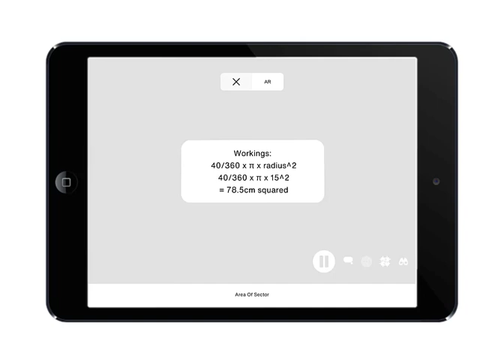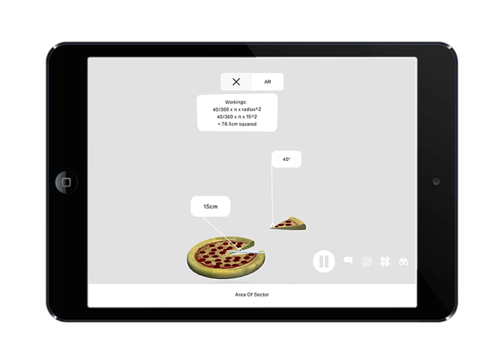Mathematics | Measurement | Area of a Sector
In this lesson, we're going to learn how to find the area of a sector, which is a portion of a full circle. Like a slice of a pizza!